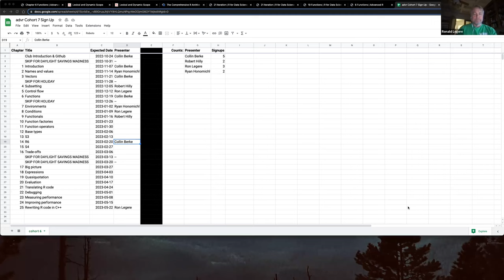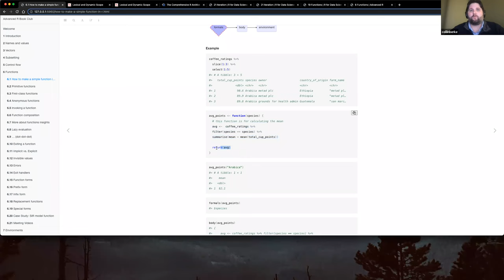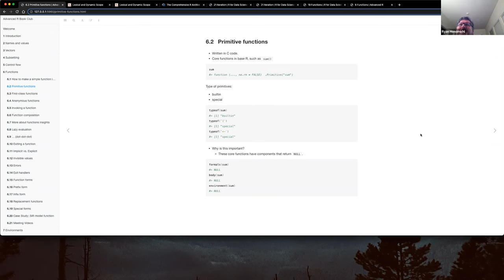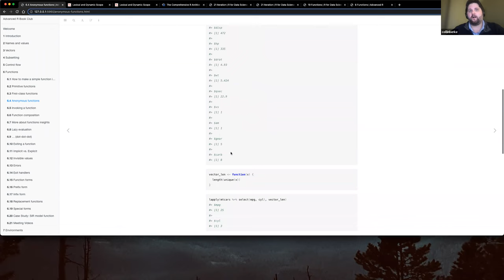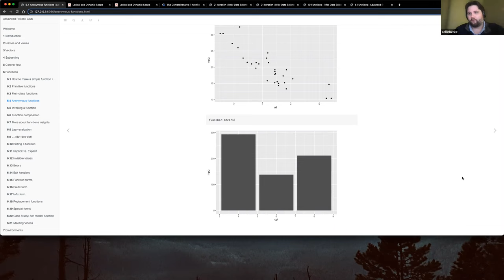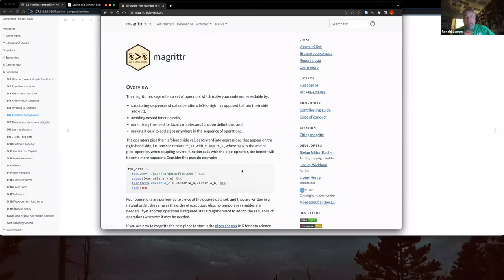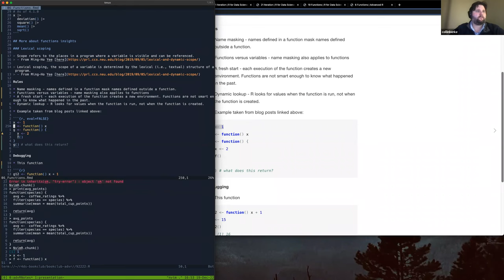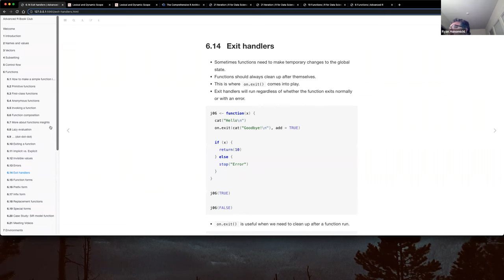Advanced R: Functions (advr07 6)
Collin Berke presents Chapter 6 ("Functions") from Advanced R by Hadley Wickham on 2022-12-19, with the DSLC advr Book Club. Cohort 07